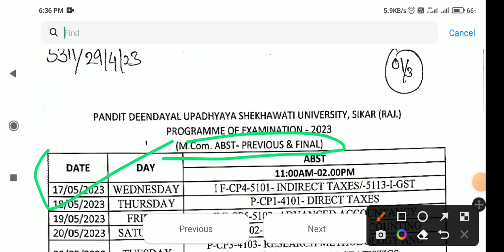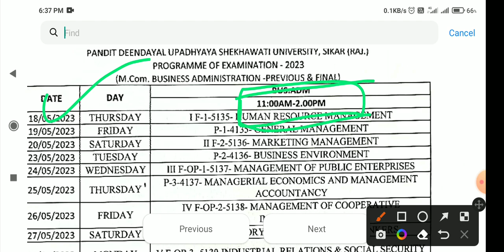MCom Time Table 2023 | पीजी टाइम टेबल जारी | PG Exam Shekhawati University, Sikar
PDUSU Sikar
RU Jaipur
MGSU Bikaner